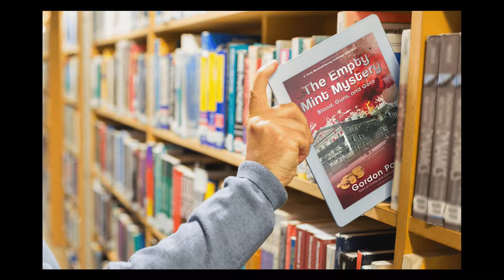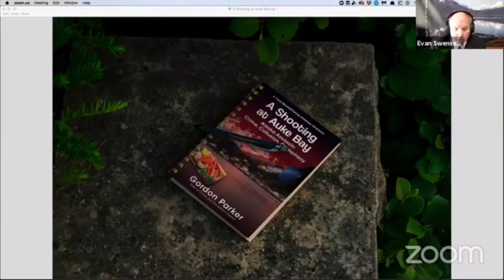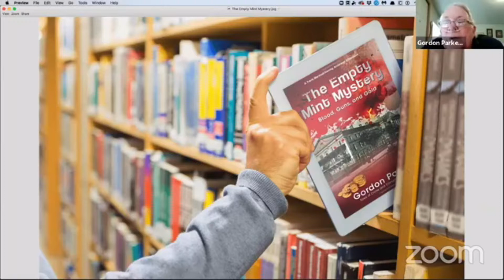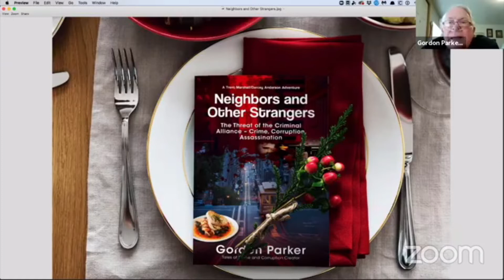Gordon Parker: Tales of Crime and Corruption Creator and Author Masterminds Member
Gordon Parker's novels draw on a lifetime of interesting places and unusal professions. He parlayed his first career as a broadcast journalist into successive positions as chief staff officer of a trade association, a senior executive in a telecommunications company, and, finally, as a lobbyist in Washington, D.C. Born in Louisiana, he grew up in Alaska. His experience has allowed him to witness the machinations of politics at both state and national capitals. Gordon calls Anchorage, Alaska, home but in recent years has divided his time among Alaska, Louisiana, Washington, D.C., and California. His novel's fascinating, fictional characters are created from a life spent observing the best and worst in people.